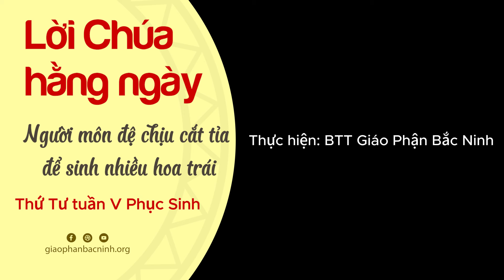Người môn đệ chịu cắt tỉa ...| Thứ Tư tuần V Phục Sinh | Lời Chúa hằng ngày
- Tin Mừng và suy niệm Tin Mừng| Thứ Tư tuần V Phục Sinh.
- Chủ đề: Người môn đệ chịu cắt tỉa để sinh nhiều hoa trái
Bản quyền nội dung thuộc về Giáo phận Bắc Ninh. Xin không đăng tải lại ở các kênh khác. Xin chân thành cảm ơn Quý vị.